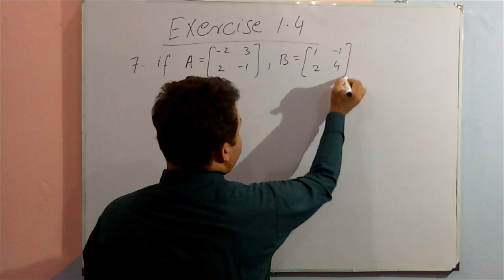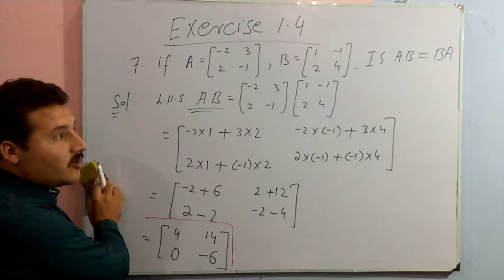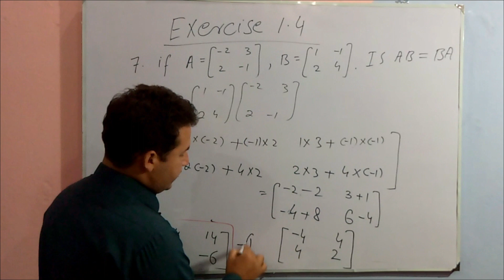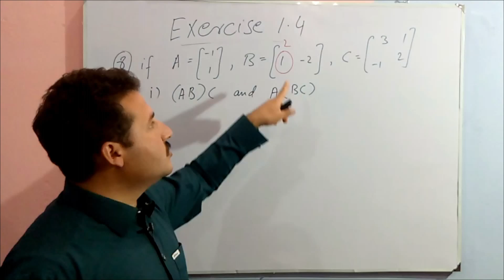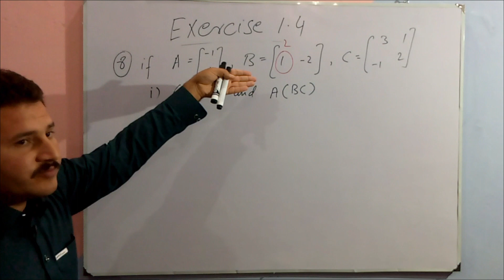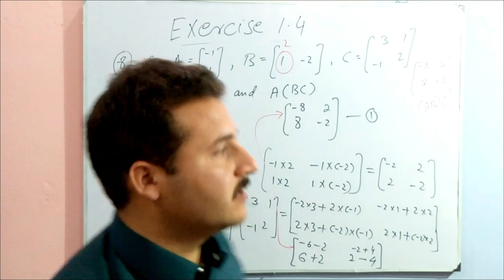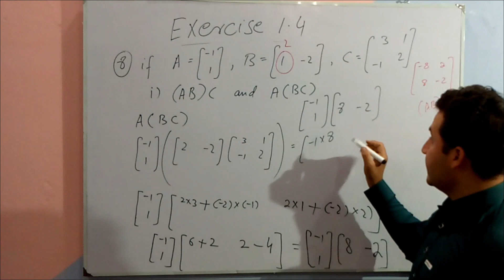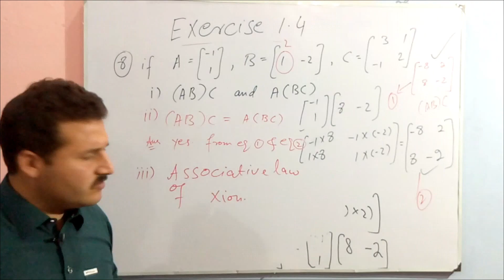Exercise 1 4 Part 2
CHAPTER 01
MATRICES
EXERCISE 1.4